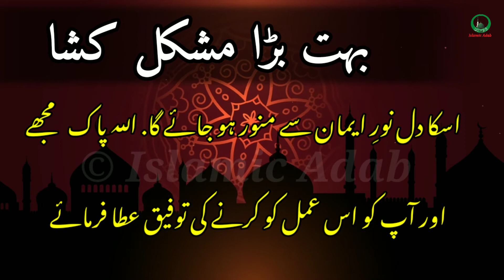Al Fattahu ka Wazifa || Al fattahu ke Fazilat || Islamic Adab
Today's video is Special  Video for Al Fattahu ka Wazifa || Al fattahu ke Fazilat || Islamic Adab

Islamic Adab ka maqsad ap logo ki mushkilat ko saamnay rakhtay huye aapki Quran o sunnat roshni mein k zariye sy rehnumai karna hai aur apko aisay wazifay or Amel btana hai jis say apki pareshanio ko Allah k fazal sy door kiya jaye